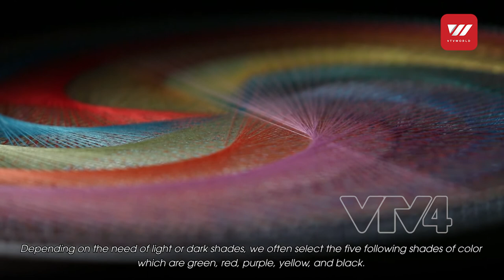The Art of String and Nail (part 2/3) | VTV World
Strings and nails are two among many typical household items. However, through the hands of these artists, they have become exquisite art pieces. With the hope of teaching children mathematical logic, Mary Everest Boole, a teacher in England, invented a very special way to learn mathematical problems through pins and strings. Realizing its artistic value, artists around the world have used this method to create unique works of art.